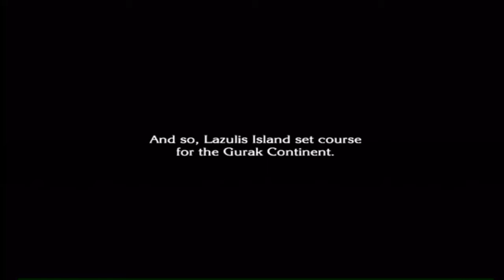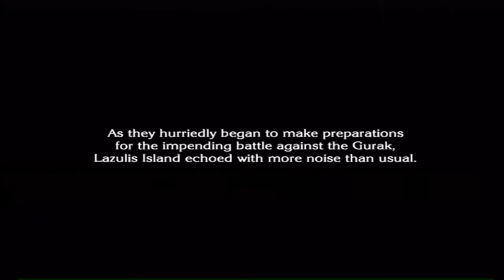The Last Story Episode 41: "I Hope I Did The Right Thing"